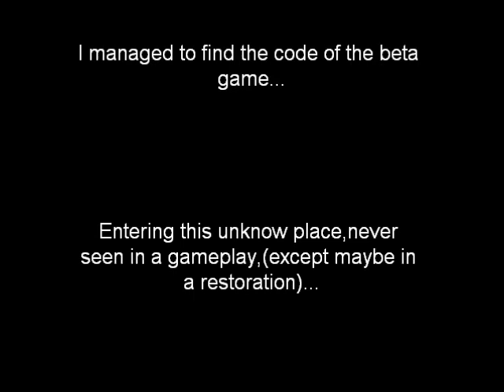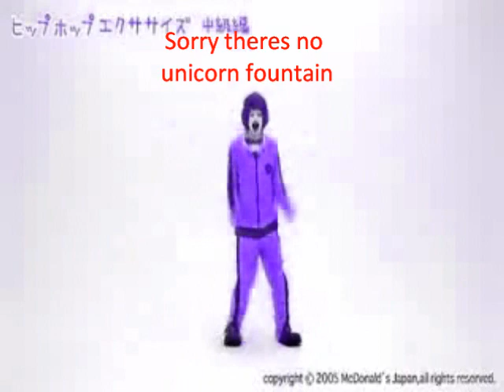The legend of zelda - Inside the unicorn fountain debug rom (video+screenshots)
Countless seconds of hacking and exploring made this possible,due to a code i found in the depts of your ass,i managed to enter this place removed from the released game.

You wasted your time reading this,you'll waste time by seeing the video,dont waste anymore time writing a comment.